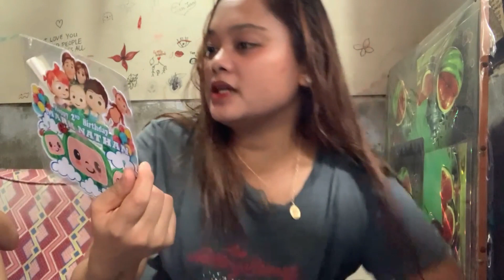Vlog 47 | First Dose Ni Bunso | Surpise Pasalubong Jalebe | Charm's Vlog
Hi Guys!

First Dose Ni Bunso
And Surpise Pasalubong Jalebe

** MUSIC **

Charm's Vlog